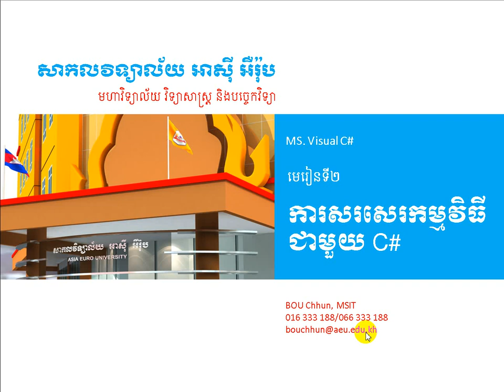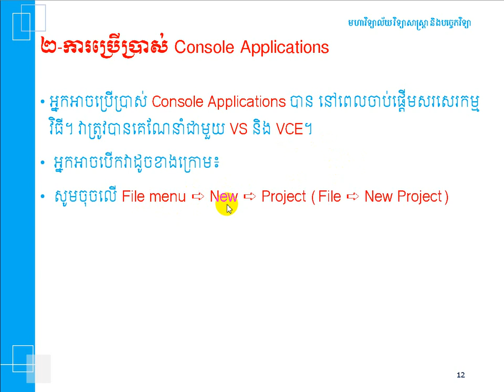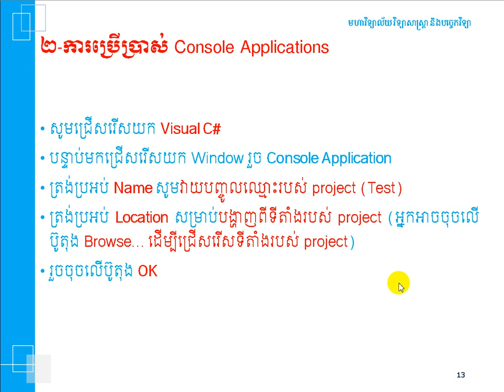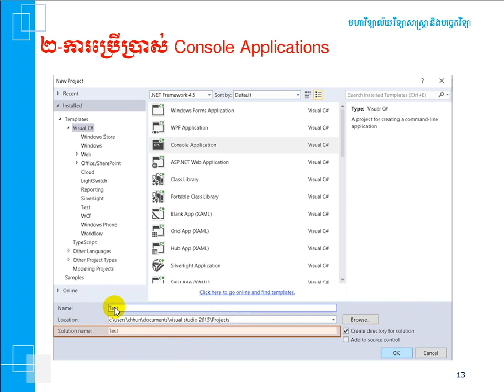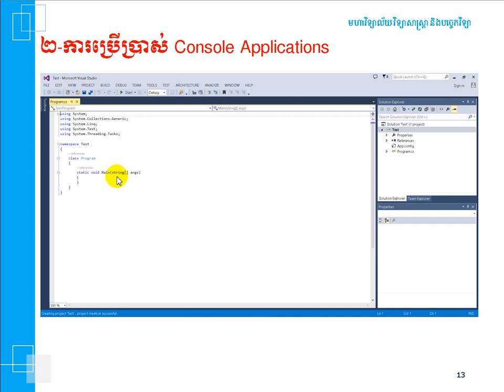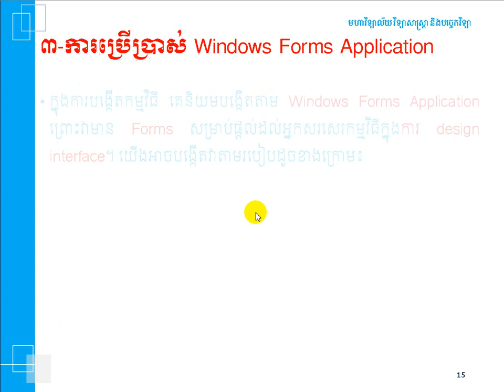ការបង្តើត Console Applications ជាមួយភាសា C# (Chapter 2 Creating Console Application with C#)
In this video we show you how to create a project with Console Application, coding and running it to get results.